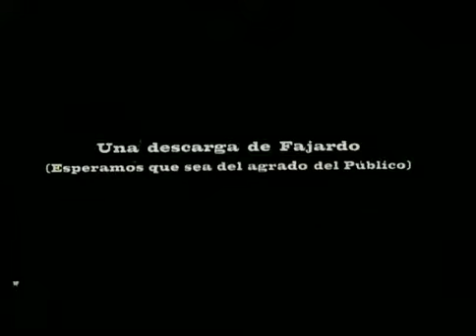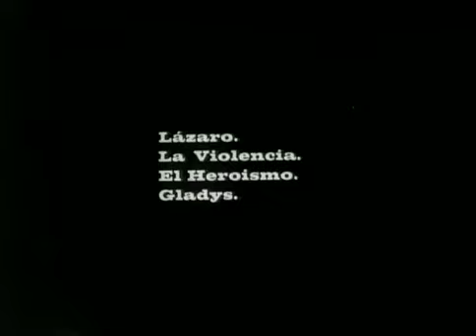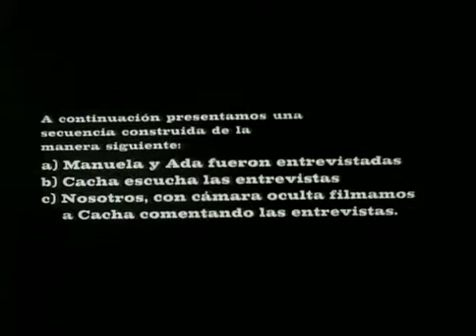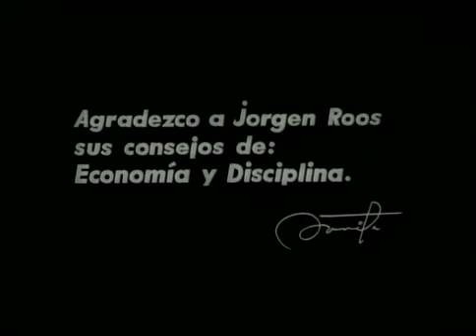En la otra isla - Sara Gómez (1968)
"Conjunto disperso de retratos individuales de los habitantes de la Isla de Pinos, en los que comentan sus historias y reflexiones al tiempo que abordan un tema como el racismo, tabú para muchos cineastas de la época. "